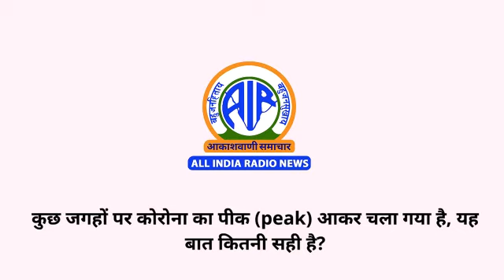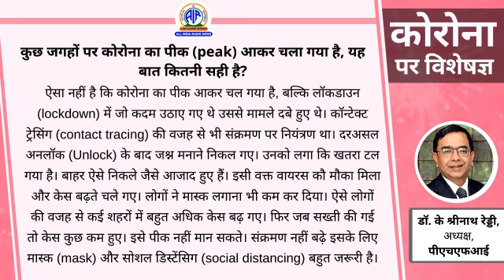कुछ जगहों पर कोरोना का पीक आकर चला गया है, यह बात कितनी सही है ?